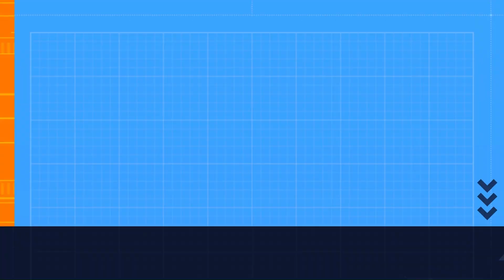🔥Breaking News - अमेरिका ब्रिटेन के बाद रूस ने भी की यूएनएससी में बदलाव की वकालत 😯💯✅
This Channel Is Not Made to Harm Any Individual Emotions and The Content We Are Putting Is Purely Based On The Information We Are Getting On Social Media and News Channels. So, It is Very Much Sorry If We Hearted Anyone Feeling.